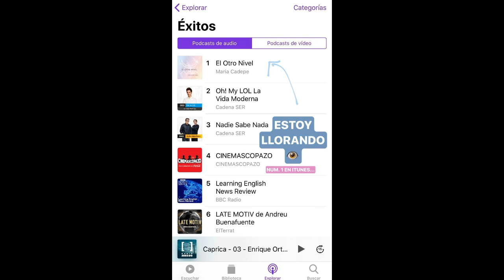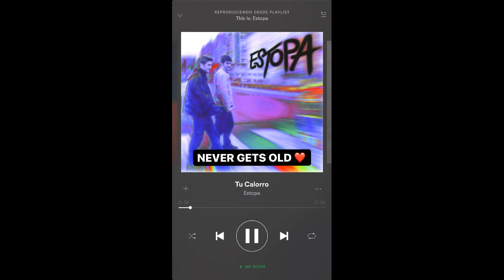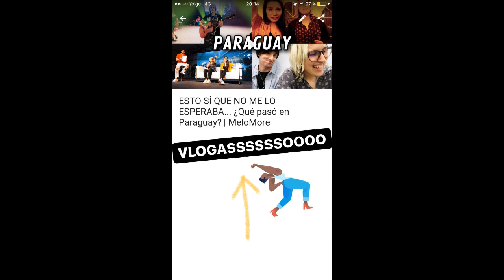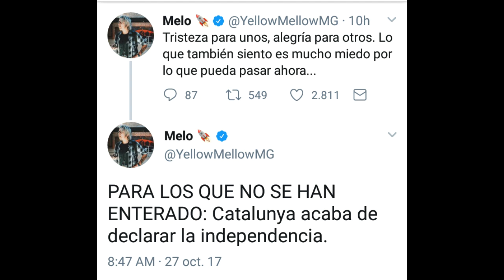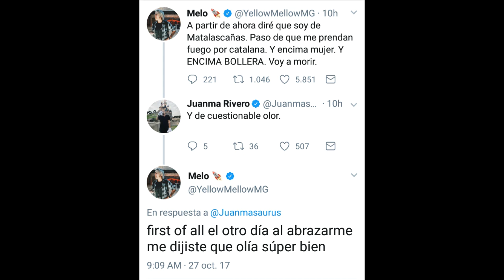Juntas pero no revueltas | InstaStories